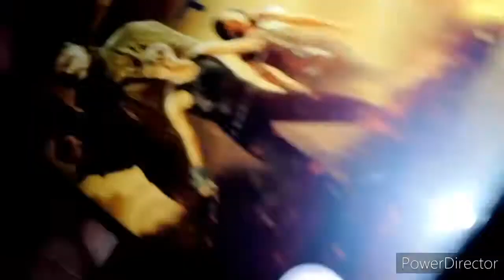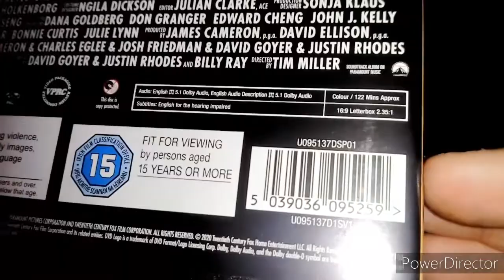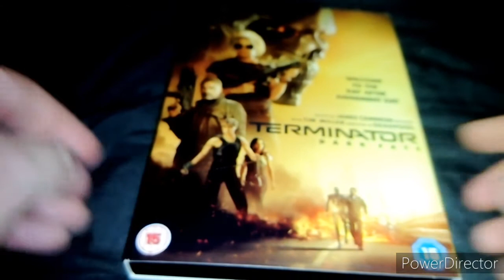Unboxing Terminator: Dark Fate DVD